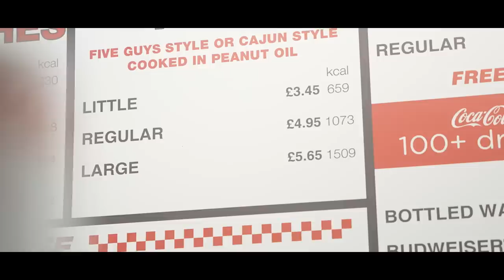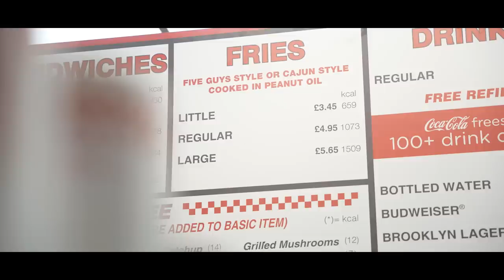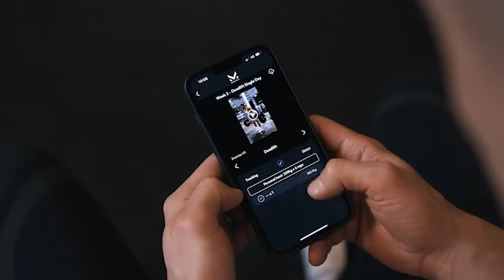I swapped diets with the UK’S STRONGEST WOMAN! *7,000 CALORIES*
Legend London Black Friday Sale (Code: MATT10)